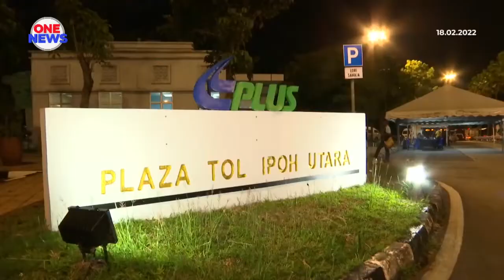JPJ saman aktiviti berniaga di simpang jalan, lampu isyarat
Tindakan saman akan dikenakan kepada peniaga serta pembeli yang masih menjalankan aktiviti jual beli di persimpangan lampu isyarat dan jalan raya.

Pengarah Jabatan Pengangkutan Jalan (JPJ) Perak, Mohammad Yusoff Abustan berkata, langkah itu diambil bagi mengelakkan risiko kemalangan jalan raya.

Sebelum ini, pihaknya juga telah menjalankan program advokasi terhadap peniaga dan penjaja jalanan bagi tujuan peringatan.

Beliau berkata demikian selepas menyertai Operasi Bersepadu Kenderaan Perdagangan di Plaza Tol Ipoh Jelapang.

Operasi melibatkan 96 kekuatan anggota itu turut disertai Polis Diraja Malaysia, Agensi Anti Dadah Kebangsaan, Jabatan Imigresen Malaysia dan Jabatan Pendaftaran Negara.